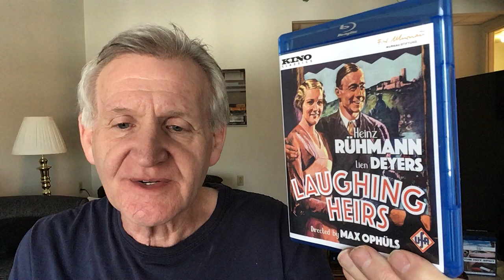LAUGHING HEIRS (1933): Max Ophuls comedy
I discuss the fast paced comedy of inheritance, Laughing Heirs, directed by Max Ophuls with a great performance by Rolf, the dog.